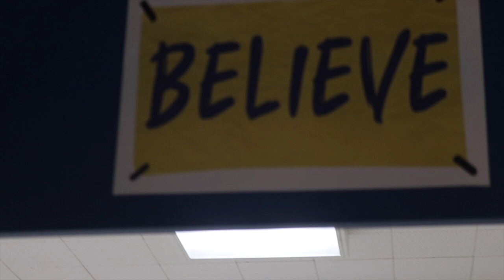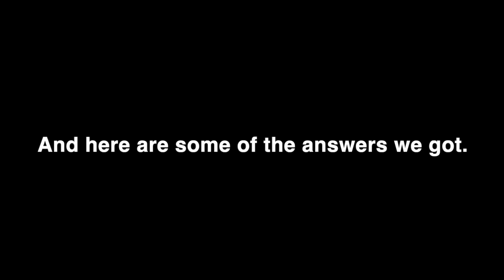RMS Believe Theme (2024-2025)